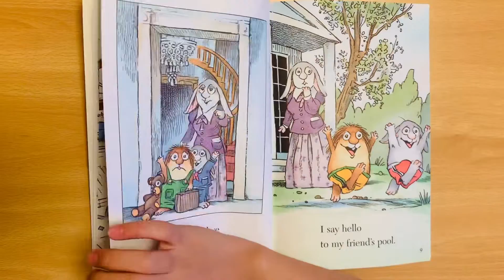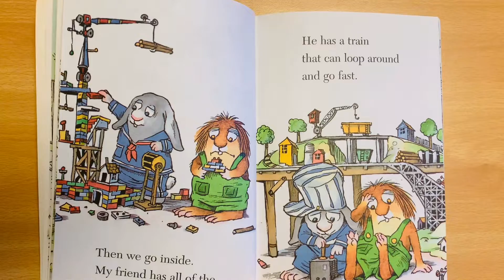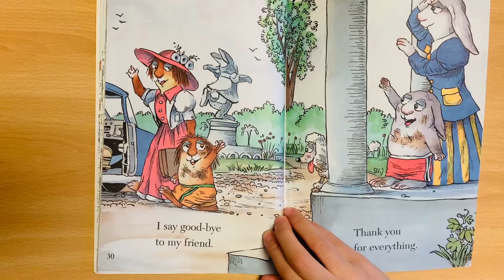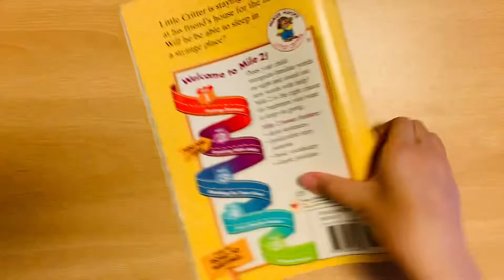🐩 Little Critter Sleeps Over 🫧(Olivia💍)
Reading by Olivia